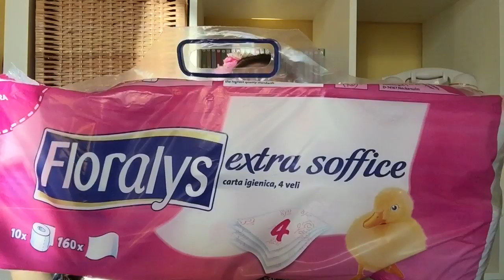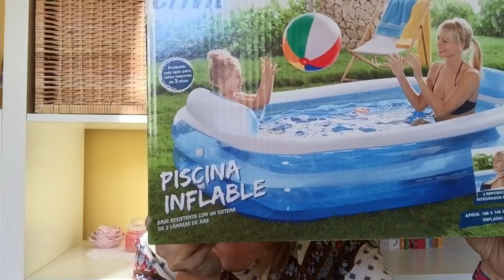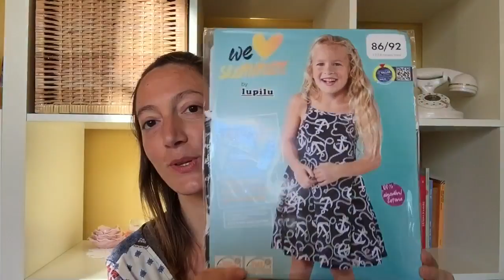OFFERTE DA LIDL